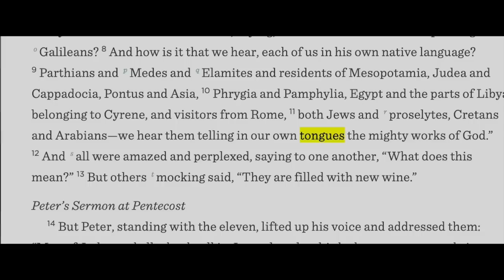Cessationist Documentary: What This Is and How You Can Help!